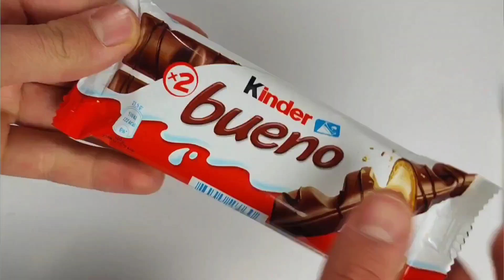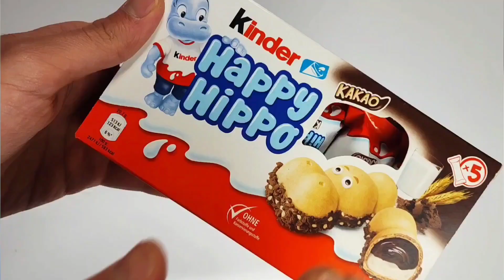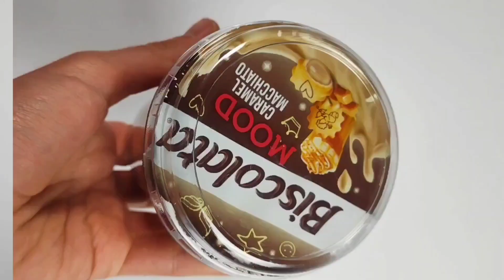Satisfying Filling Platter With Sweets |🍪🍬ASMR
🍪When the video starts, you see a scene full of sweets with stunning designs and colors. Each pastry is carefully designed and added to the plate with exciting anticipation. you can get up close and personal with the charm and detail of each pastry and see how they are added to the plate in a gentle and precise manner.

During the video, the relaxing and exciting sounds that come from touching, placing and eating the sweets will make you feel attractive and passionate. the soft and pleasant sound of opening packages, the sound of crushing and touching cjookies and sweets, and even the sound of licking and eating them, all together with attractive and pleasant images of sweets, will take you to the world of delicious and exciting sweets .

this video will bring you an extremely attractive and mesmerizing experience of filling a plate with sweets. By watching this video, you are invited to an exciting and stunning journey to the world of sweet sweets. Using the charm and passion of sweets, the FilGer team creates a unique and attractive experience for you in this video. 🍫🍬🍪